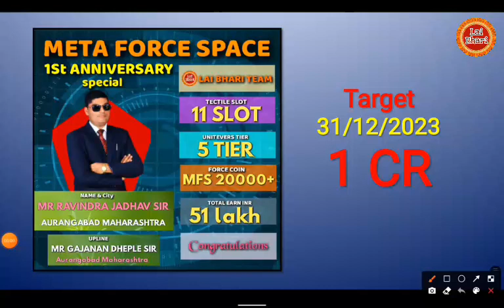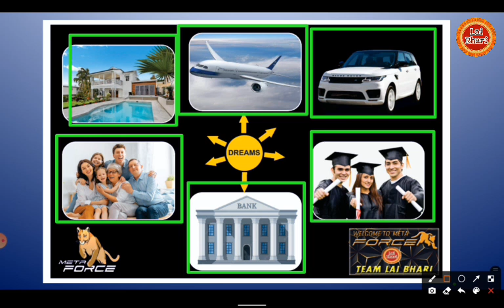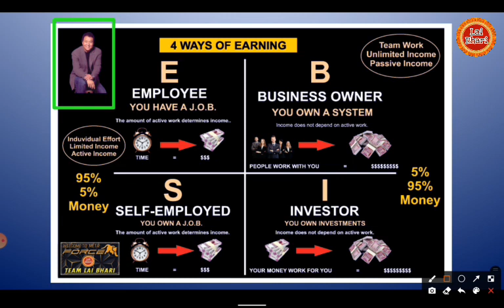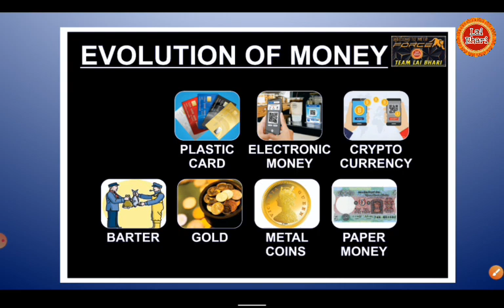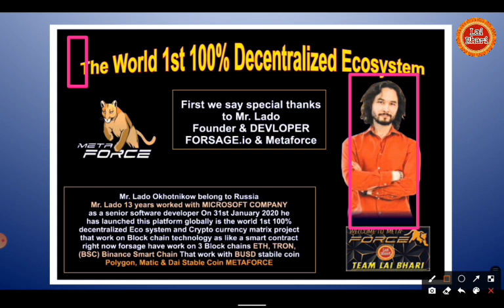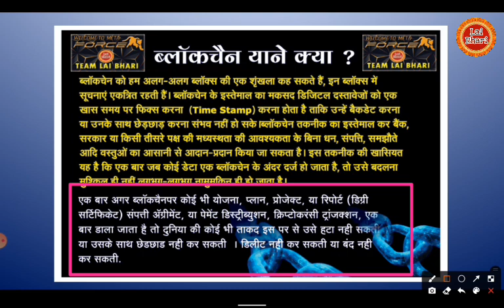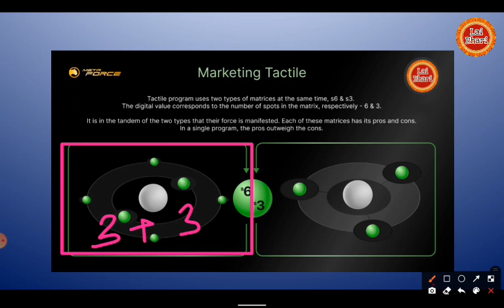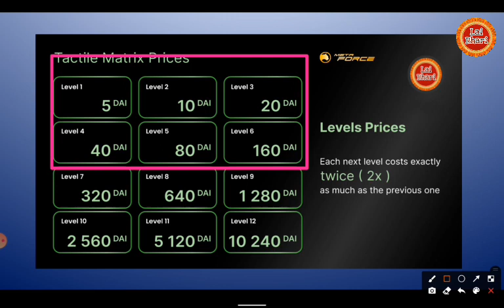Meta Force Tectile Plan Letest ( हिंदी ) - Meta force Classic Plan Ravindra Jadhav - मेटाफोर्स प्लान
META FORCE RAVINDRA JADHAV
Lai Bhari YouTube channel
Like Shear & Subscribes
Don't forget Press Bell ikon

Dear sir/madam,

मैं रविंद्र जाधव, औरंगाबाद, महाराष्ट्र से,
आपको और एक महत्वाकांक्षी प्रोजेक्ट META FORCE में मेरे साथ जॉइन करने के लिए आमंत्रित कर रहा हूँ।

मेरी इस लिंक को कॉपी करके अपने TRUST WALLET के DAPP में पेस्ट करें और मेरे साथ अभी जॉइन करें।

Refferal I'd

XEgheb7G6w

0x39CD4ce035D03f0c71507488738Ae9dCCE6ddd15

साथ मिलाकर बड़ा कमाएंगे।